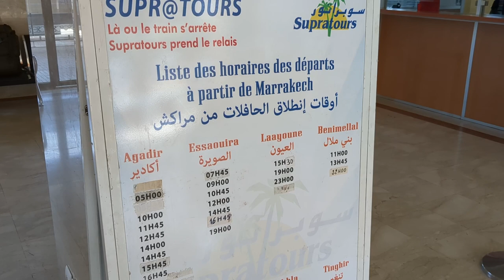Bus from Marrakech to Essaouira in Morocco 🌅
We’re headed to the coast on a scenic journey from Marrakech to Essaouira. Hop on a Supratour bus in search of the refreshing sea breeze. Join me, Maia, and Taia as we bid farewell to the bustling streets of Marrakech, exploring the Moroccan landscape on a three-hour bus ride to the enchanting coastal town of Essaouira. Discover the quirks and challenges of the road, from ticket booking to an unexpected luggage hiccups. In this vlog, we share glimpses of the changing scenery, local life, and the transition from arid landscapes to the vibrant coastal vibe.

ME